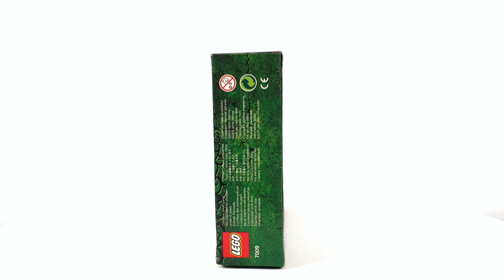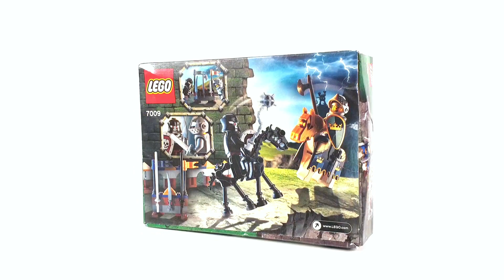레고 캐슬 7009 최후의 대결(LEGO Castle The Final Joust) - 리뷰_Review_레고매니아_LEGO Mania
오늘 리뷰할 제품은 레고 캐슬 '7009 최후의 대결(The Final Joust)'입니다.
총 브릭수 62개, 미니피규어 2개가 들어 있으며 국내 정식 발매 가격은 12,000원입니다.
2007년 발매됐으며 가성비가 좋아서 당시에도 좋은 평가를 많이 받았던 제품이에요.
퀄리티 좋은 미니피규어와 특색 있는 2개의 말 피규어, 각종 소품이 들어 있어서 왜 많은 분들이 좋은 평가를 했는지 알 것 같았어요.
작은 세트라 조립의 재미를 느끼지는 못했지만 그 외의 요소들이 아주 매력적인 제품이었습니다.